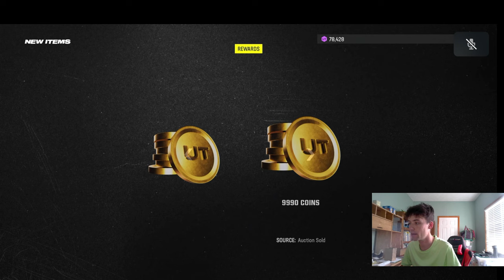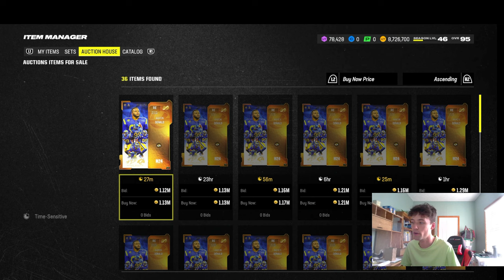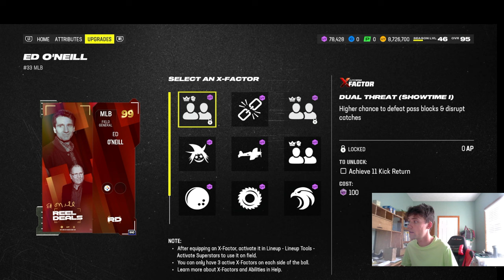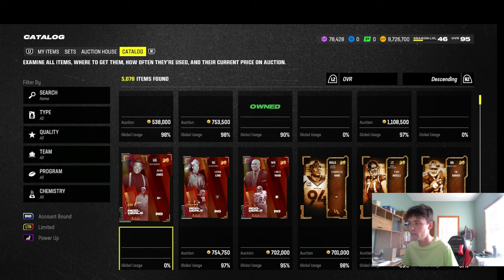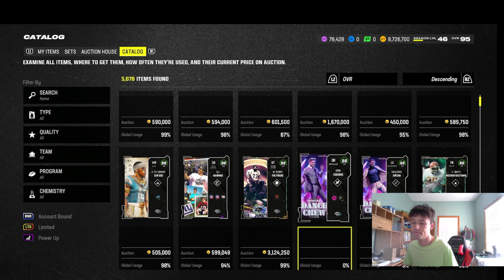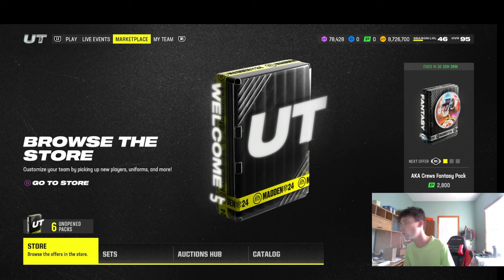MUT 24: Are the new 98 AKA's and 99 Reel Deals worth it? Ability analysis